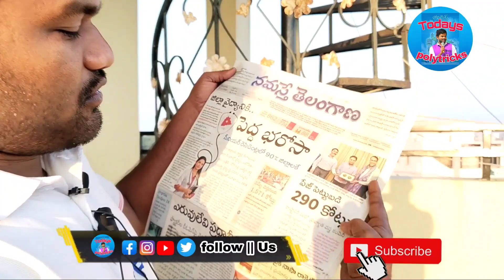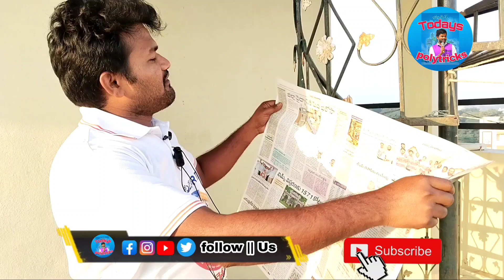నమస్తే తెలంగాణ పత్రికను చించేసిన సూరన్న ఇది తెరసా తెలంగాణ పత్రికనా